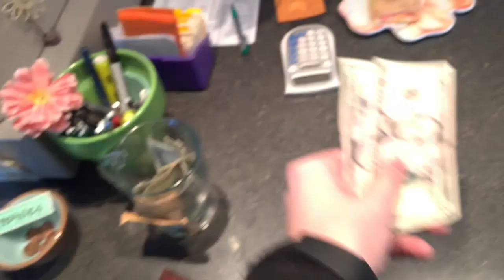Coffee Break- movie Trailer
All songs or sounds in this video are not owned by myslef unless stated otherwise.

Featured Channels

 All non business related emails found in inbox will be ignored